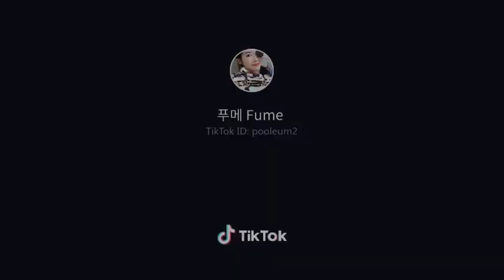Chinese eat very spicy and decicious food